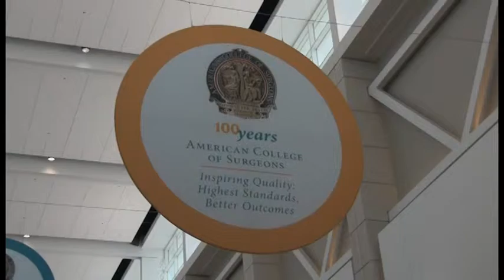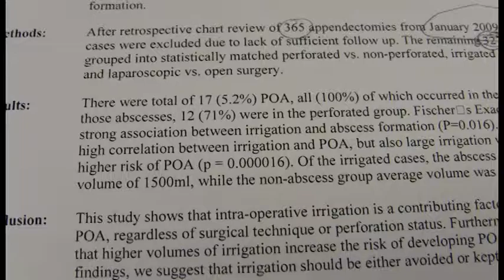Hot Topics in General Surgery at ACS Clinical Congress 2012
Dr. Leigh Neumayer reviews some of the most promising research in general surgery presented at the American College of Surgeons 2012 Clinical Congress.